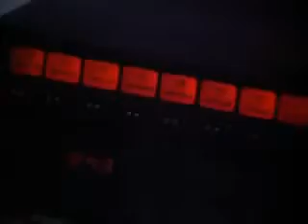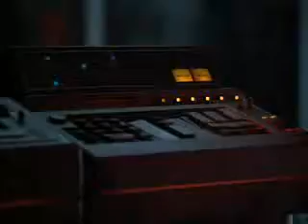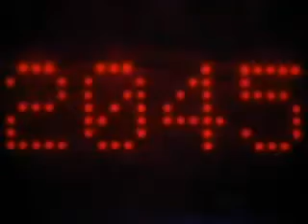Rocky IV Entrenamiento